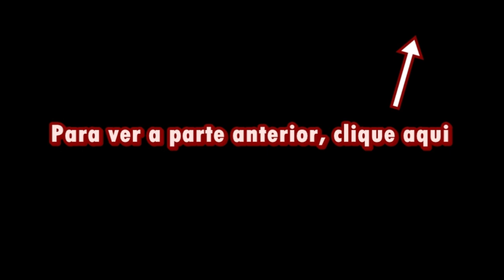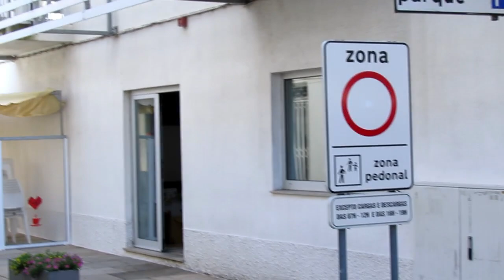Confira essa aventura: Cruzar o Norte de Portugal de bicicleta: Penela à Vila Nova de Cerveira 4/4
Esta é a quarta parte de uma aventura iniciada ao sul da região de Coimbra, mais especificamente Espinhal, Penela com destino final em Vila Nova de Cerveira, extremo Norte de Portugal, às margens do rio Minho, na divisa com a Galícia (Espanha).
Grande trecho do trajeto foi feito de bicicleta, sempre a parar para registar belos vídeos e fotos, mas algumas partes necessitei usar o comboio, especialmente nos períodos  mais quentes do dia.
Nesta quarta trecho mostro a viagem entre Moledo e Vila Nova de Cerveira passando pela bela vila de Caminha, terra do escritor e escrivão Pero Vaz, tão importante para o Brasil. E também por Seixas (que me faz lembrar do grande Raul Seixas, um dos maiores representantes do Rock brasileiro, equivalente ao português António Variações.
Passei por belezas naturais, vilas repletas de histórias e nobres construções e lindas praias do  Distrito de Viana do Castelo.
Pedale  comigo e me siga neste lindo Portugal!